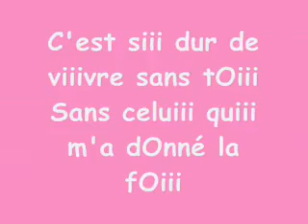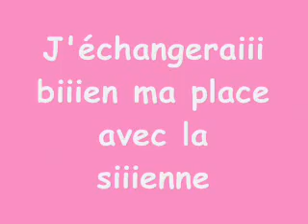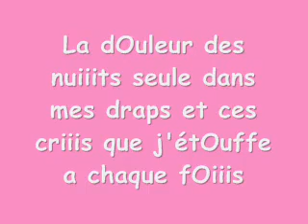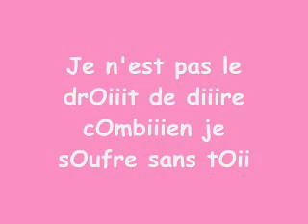j sais k'il n sais pas.flv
a tous qui ils ne  savent pas